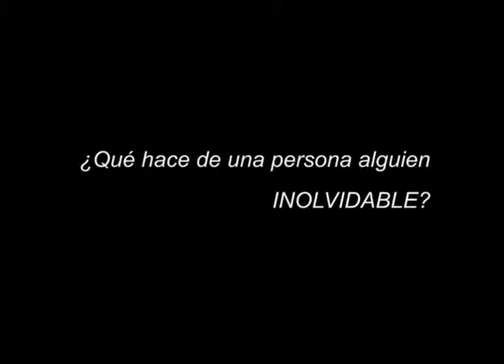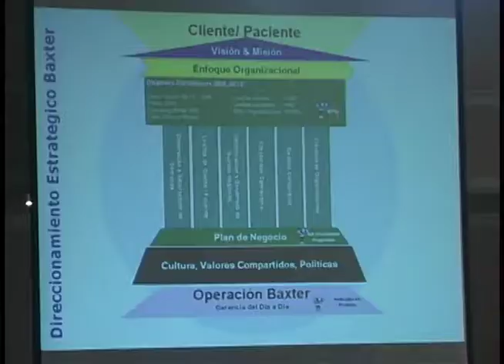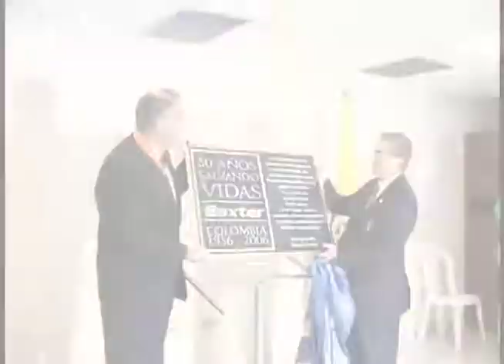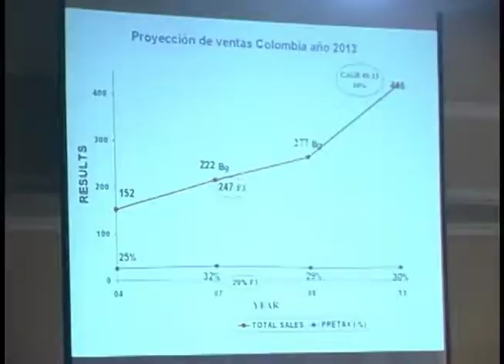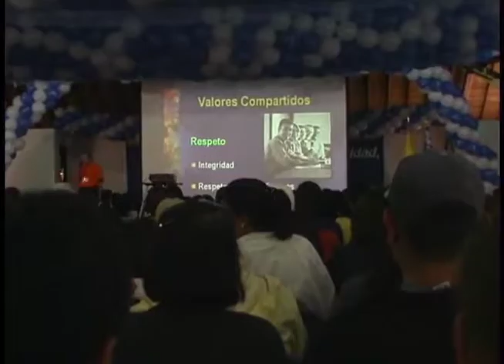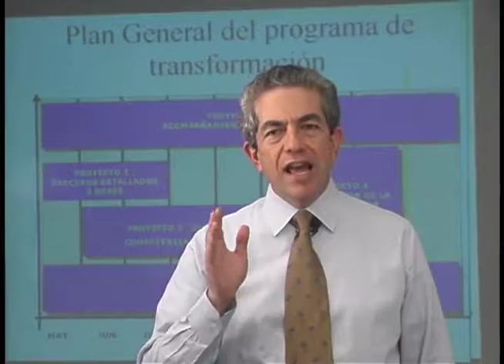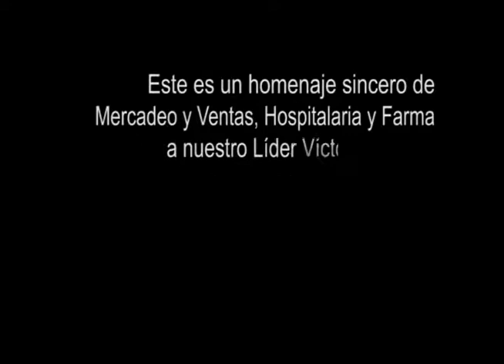VICTOR PEDROZA BAXTER 2009 C